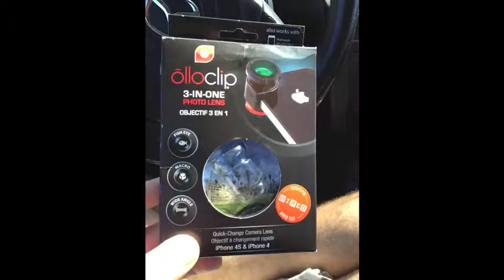About bees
This is an opening to a series I am launching soon.